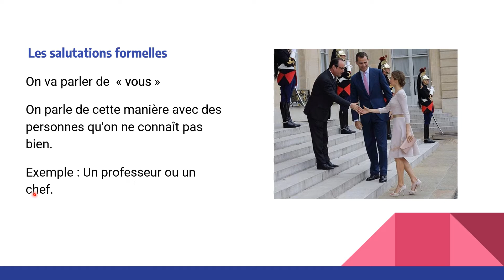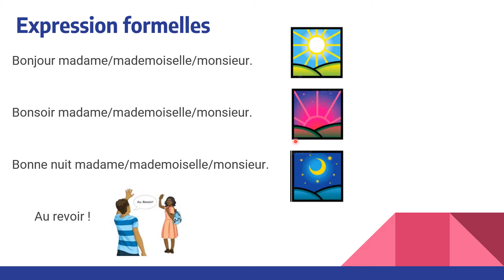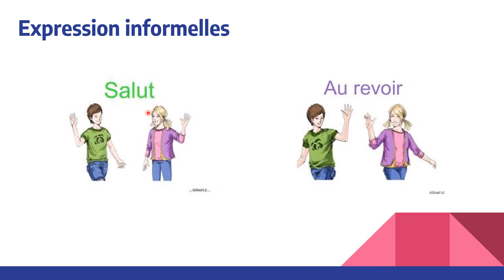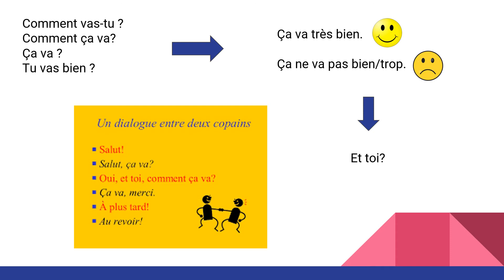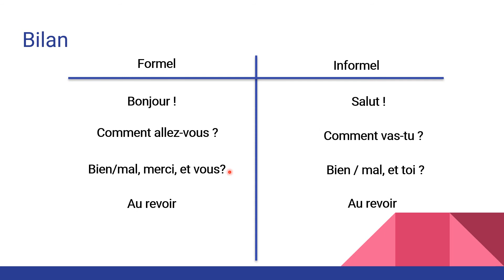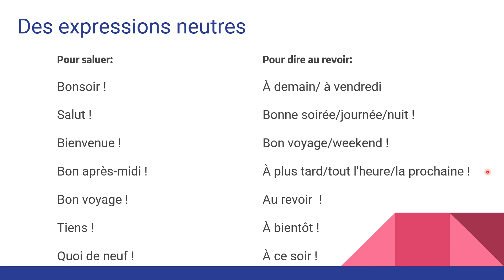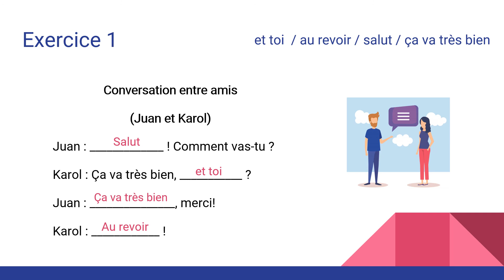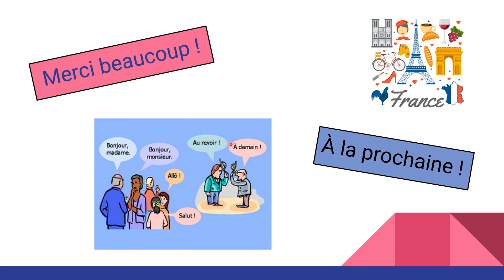Les salutation basiques - #2 Français Facile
Este video presenta los saludos básicos en el idioma Francés  de una manera fácil de comprender y de estudiar según los lineamientos y contendidos del Ministerio de Educación de Costa Rica para los y las estudiantes de francés de primaria.